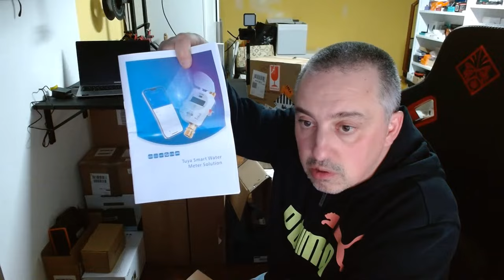GIOVEDIretta del 15/02/2024 speciale Sonoff Pow Ring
Diretta in merito all'ultimo video caricato, e come al solito si parla del piu' e del meno...

RICORDO SABATO 24/02/2024 ore 10:00 nuova diretta congiunta con IO-SOLAR per nuovi prodotti e approfondimenti sul mondo FOTOVOLTAICO !!! dai che torna il sole.